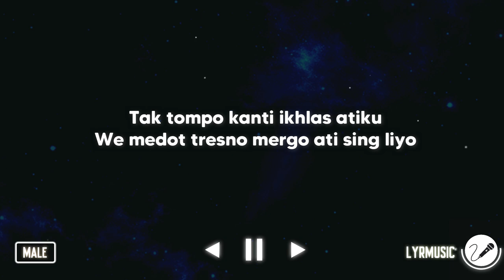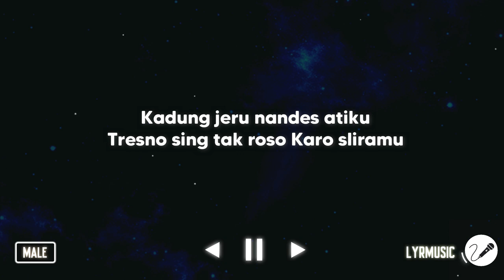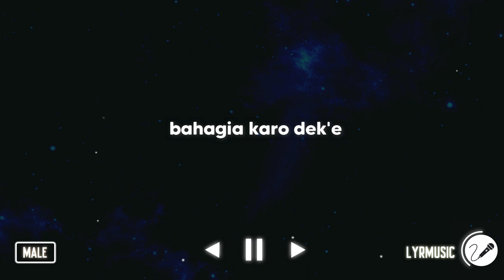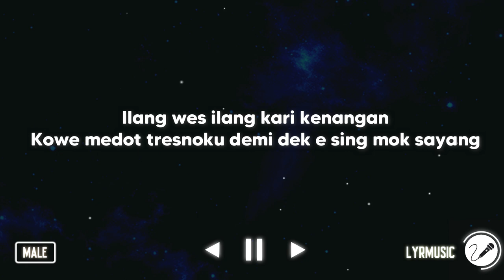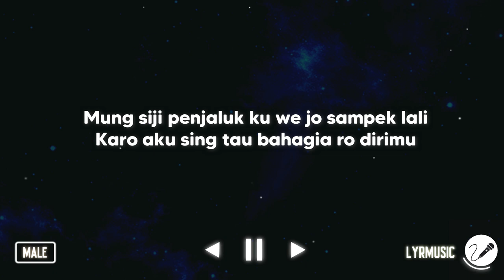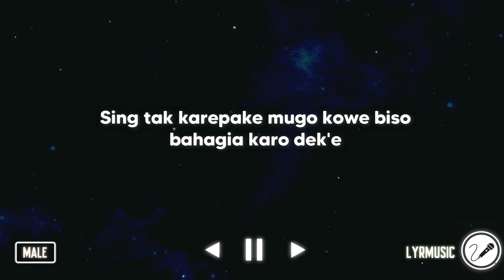Ati Sing Liyo - Happy Asmara ( Karaoke Akustik Male Version )